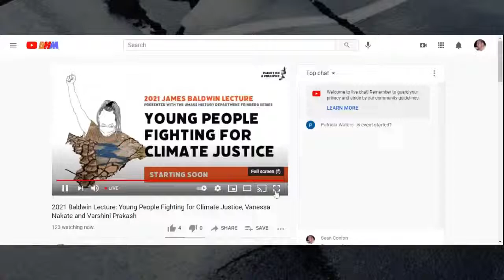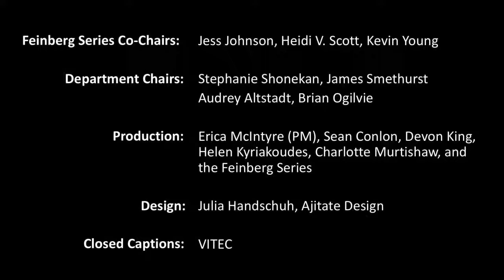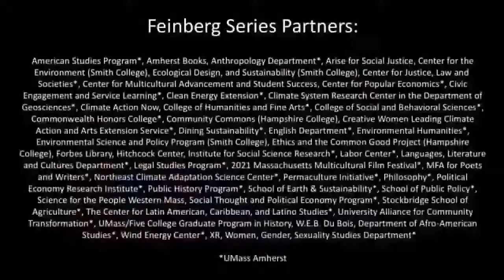(En Español) 2021 James Baldwin Lecture: Young People Fighting for Climate Justice (Español)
Young people have transformed the climate and environmental movement. Youth of color and youth from the Global South have been especially central in this process. Ugandan climate activist Vanessa Nakate and executive director of the Sunrise Movement Varshini Prakash ‘15 reflect on their personal experiences in the movement and share their organizing strategy, insights, and visions for the world they’re fighting to win.

Presented by the 2021 James Baldwin Lecture and the 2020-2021 Feinberg Family Distinguished Lecture Series

The James Baldwin Lecture addresses issues connected to social, economic, and political justice and underpinnings in institutional racism. It was established by and made possible with generous support from History Department alumnus Dr. Allen J. Davis ’68. This lecture is presented by the UMass Amherst Department of History, the W.E.B. Du Bois Department of African American Studies, and the College of Humanities and Fine Arts.

The 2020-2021 Feinberg Series, Planet on a Precipice: Histories and Futures of the Environmental Emergency --
The UMass Amherst history department's 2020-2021 Feinberg Series is exploring the climate and environmental emergency in historical perspective. Free online events address the historical origins of ecological destruction and mass extinction; the implications of these phenomena for human and nonhuman survival and ways of life; the role of human politics; the connections between the environmental emergency and histories of capitalism, colonialism, genocide, and white supremacy; human entanglements with the nonhuman world; and the past, present, and future of resistance movements. The series seeks to deepen our understandings of this singularly important set of problems through historical analysis and, in doing so, to envision constructive paths forward. The Feinberg Family Distinguished Lecture Series is made possible thanks to the generosity of UMass Amherst history department alumnus Kenneth R. Feinberg ’67 and associates. Visit the Feinberg Series webpage for more information about the series. blogs.umass.edu/feinberg-series